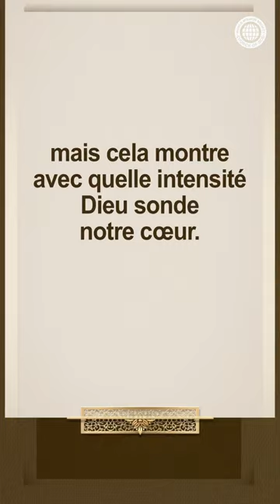La piété filiale qui a ému Dieu